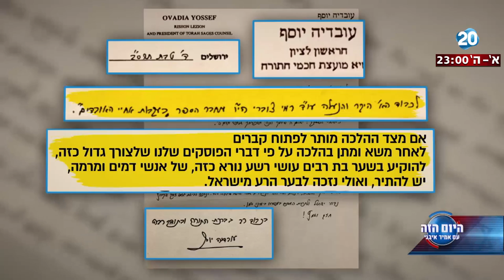היום הזה - פרשת ילדי תימן - פתיחת הקברים